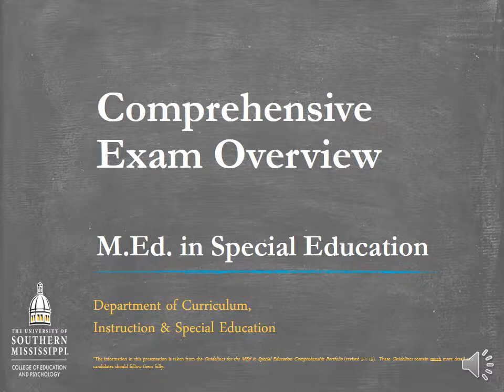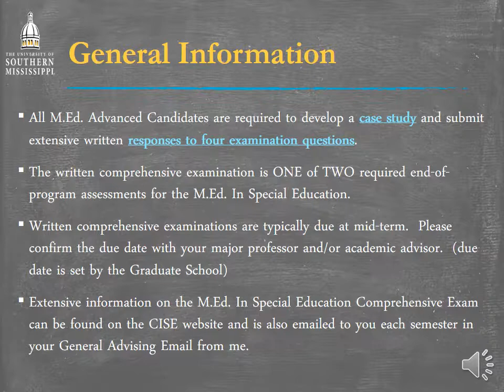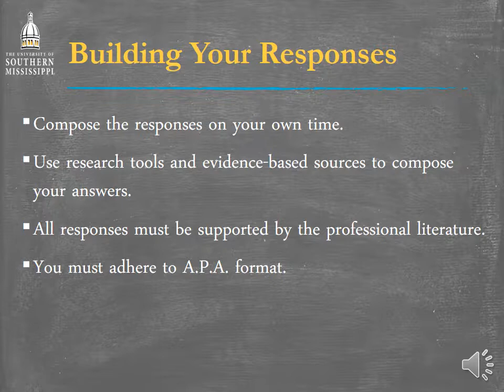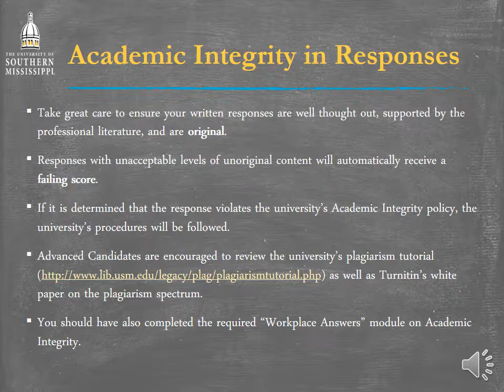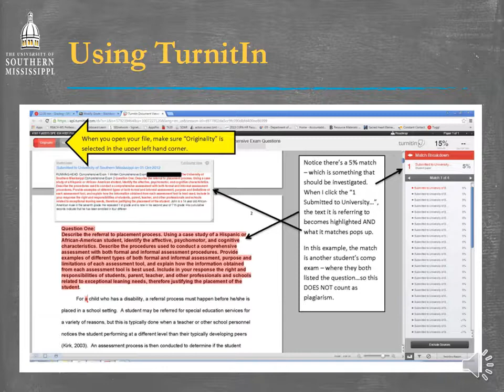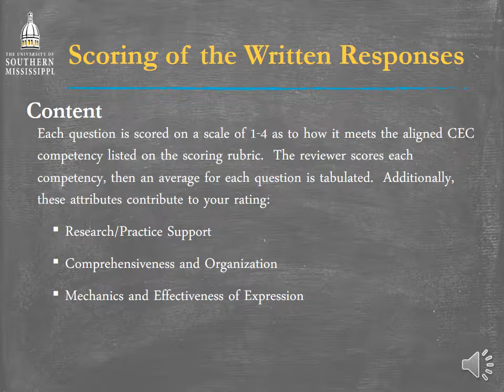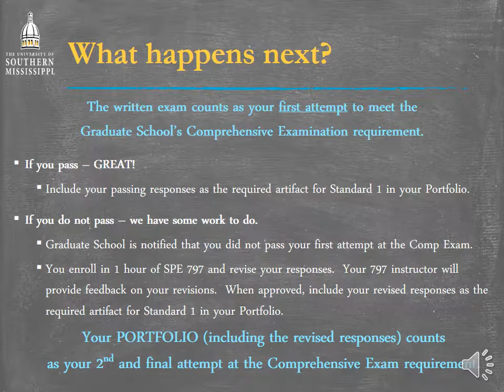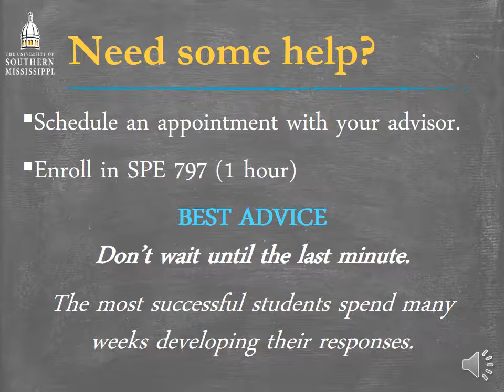M.Ed. in Special Education Comprehensive Examination Overview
This is a general overview of the M.Ed. in Special Education Comprehensive Examination requirement for students at The University of Southern Mississippi.  For questions about this requirement, please contact your academic advisor.